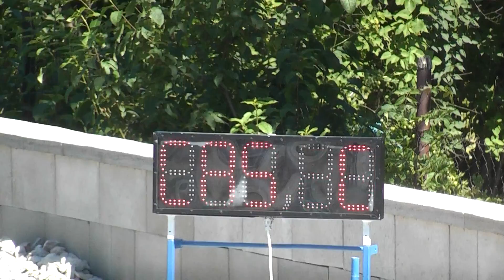SDH Holubov ''B'' - VCČK Chmelná 6.6.2015